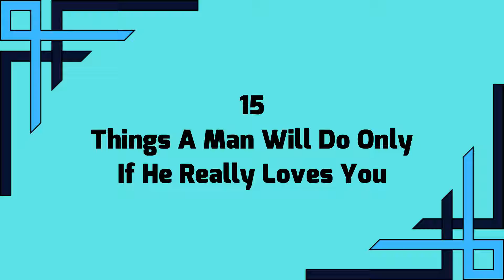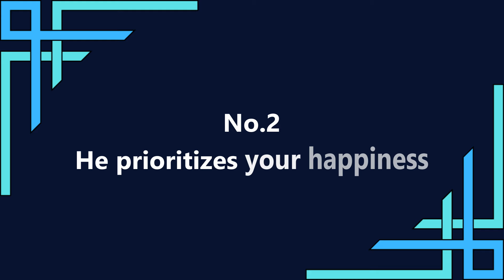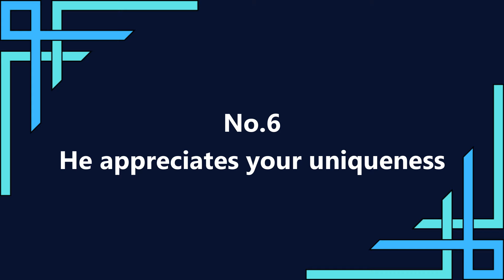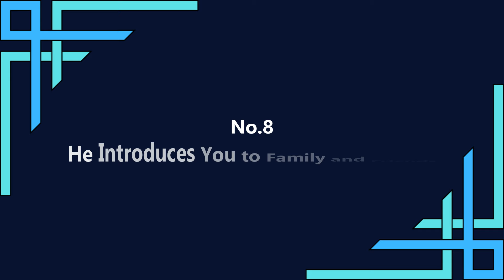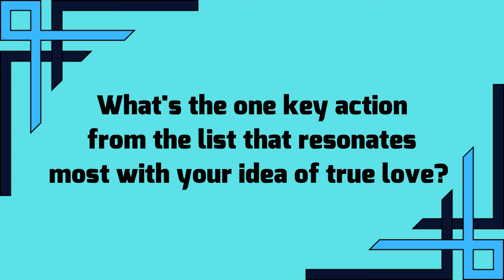15 Things A Man Will Do Only If He Really Loves You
15 Things A Man Will Do Only If He Really Loves You
things a man will do only if he loves you,
things a man will do if he really loves you,
love,
things men do,
how to know if a guy likes you,
love advice,
dating advice,
signs of love,
relationship,
boyfriend,
husband,
understanding a man,
dating advice for women,
relationship advice,

Curious about whether the man in your life is head over heels for you? Love often speaks through actions rather than words. These actions serve as the unspoken language of love, reflecting his deep feelings and commitment. From subtle gestures to meaningful behaviors, understanding these signs can provide a glimpse into his heart. Join us as we explore 15 things a man will do only if he really loves you.

Hello, and welcome to the SUCCESS FORMULAS YouTube channel!

We aim to provide content that is educational, informational, and inspirational.
Here, you can find a vast variety of topics that we hope you find interesting and motivational.
Our content ranges from self-help lists to fun facts about today’s most relevant topics.
Here, you can find something about anything: health, self-development, motivation, inspiration, psychology, finance, relationship, happiness, fun facts, and much more.
We strive to provide high quality videos for your knowledge.

Audio & Video Production by Success Formulas